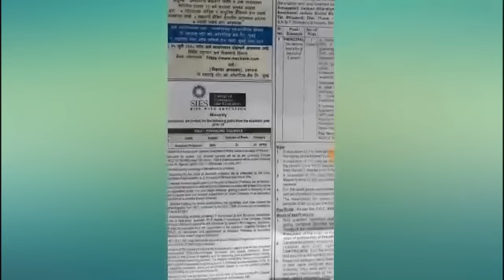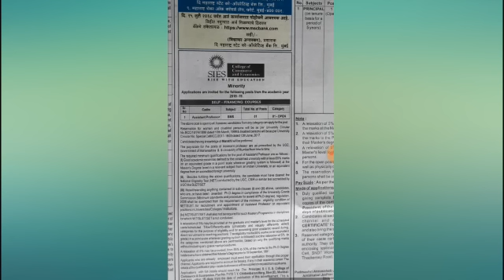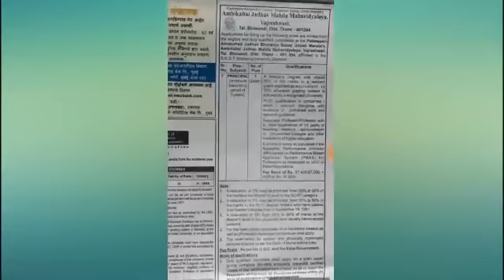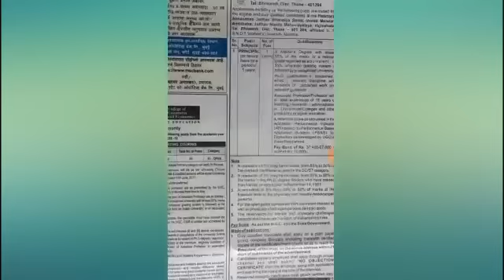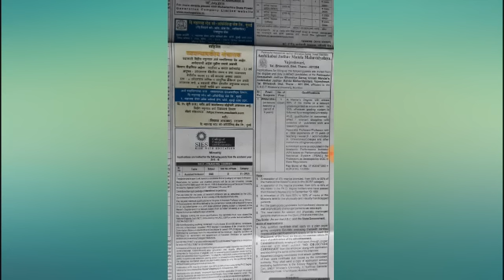प्राचार्य, प्राध्यापक, वेवस्थापक पदांची जाहिरात